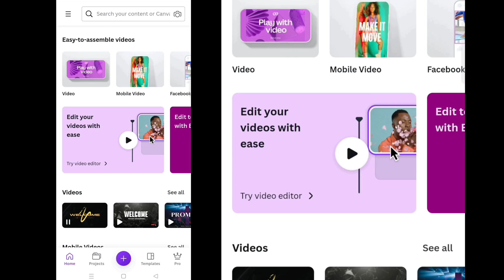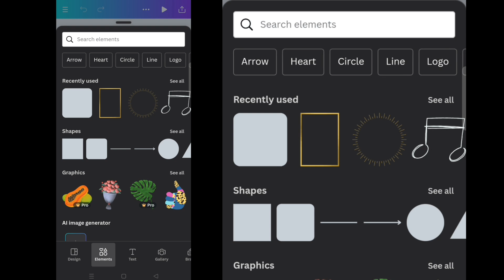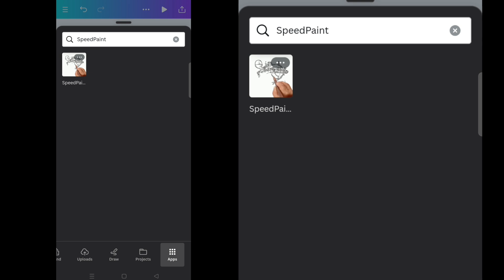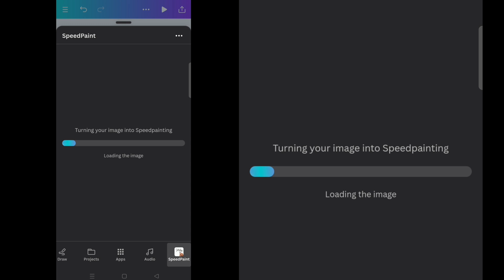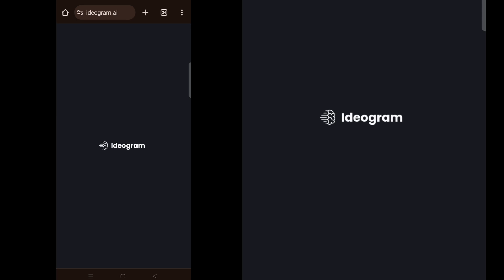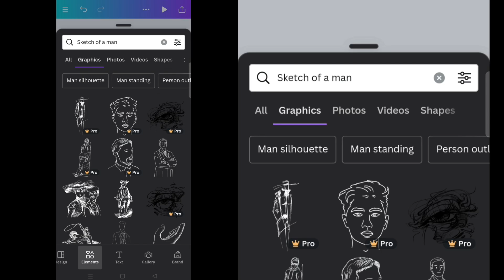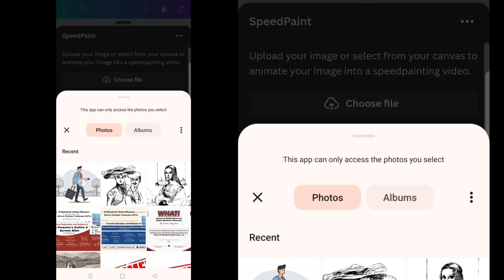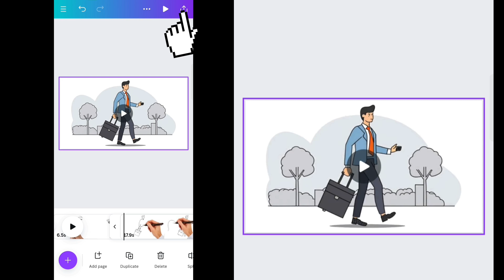How to Draw - Animation using AI for Free!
Welcome!

How to Illustrate, Sketch, draw and animate images for your videos - For free using AI - Canva tutorial.

Forget expensive software or artistic prowess! With just a few clicks, you'll be creating:

Intriguing intros and outros,
Engaging explainer graphics
simple illustrations and sketches

Music from Uppbeat (free for Creators!)